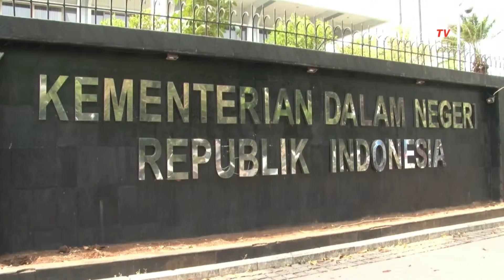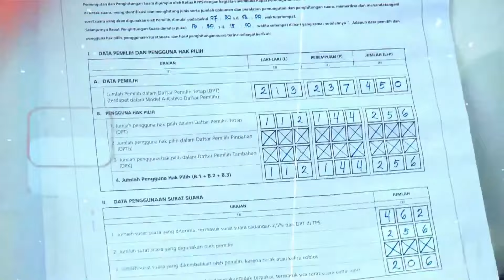SATU MEJA | FULL Heboh Muncul Parcok di Pilkada 2024 hingga Nasib Polri di Bawah Kemendagri?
KOMPAS.TV - PDI Perjuangan menyebut ada temuan kecurangan Pemilu dan keterlibatan Polisi dalam Pilkada Serentak 2024.
Indikasi politisasi hingga kelebihan kewenangan Polisi diduga jadi pemicu wacana Polisi Republik Indonesia atau Polri ditempatkan di bawah Kementerian Dalam Negeri.

Ditengah wacana ini, tak sedikit pihak yang keberatan lantaran dinilai bertentangan dengan amanat Reformasi.

Lantas, apa untung rugi jika Polri berada di bawah Kementerian atau Lembaga tertentu?

Produser: Leiza Sixmansyah
Thumbnail: Rafsyan